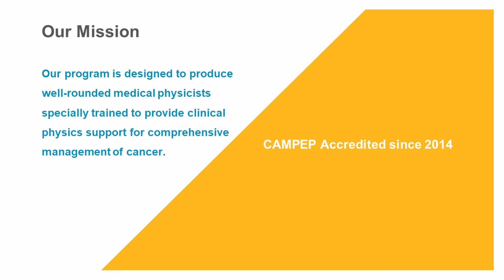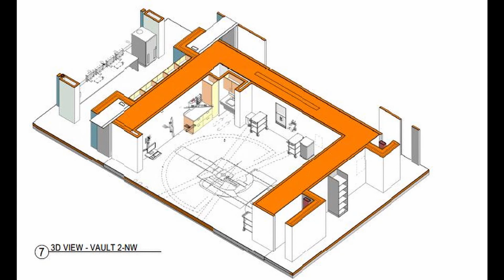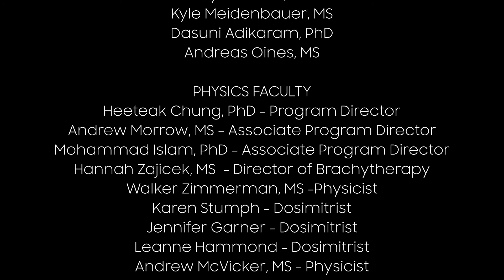Baylor Scott & White Medical Physics Residency Program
Overview of the Medical Physics Residency Program at Baylor Scott & White Medical Center / Texas A & M College of Medicine in Temple, TX.